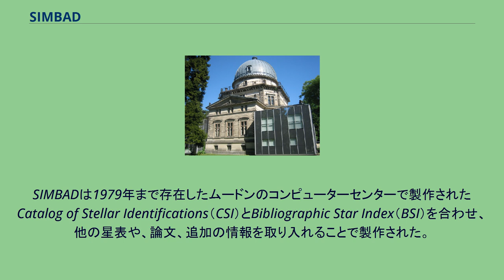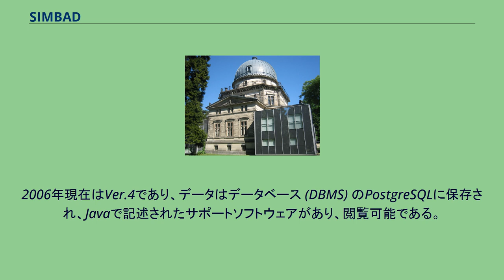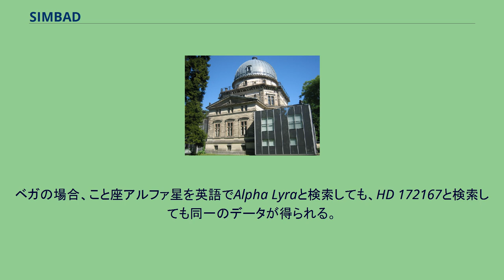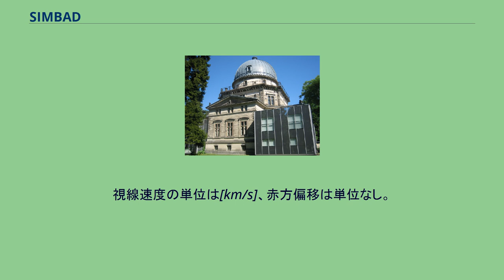SIMBAD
ストラスブール天文台 SIMBAD（シンバッド、the Set of Identifications, Measurements, and Bibliography for Astronomical Data）は太陽系外の天体の目録。
フランスのストラスブール天文データセンターによって維持管理されている。
SIMBADは1979年まで存在したムードンのコンピューターセンターで製作されたCatalog of Stellar Identifications（CSI）とBibliographic Star Index（BSI）を合わせ、他の星表や、論文、追加の情報を取り入れることで製作された。
最初にオンライン上で閲覧可能になったのはVer.2であり1981年に製作された。
Ver.3はストラスブール天文台でUNIXベースのシステムでC言語を用いて開発され1990年に閲覧可能になった。
2006年現在はVer.4であり、データはデータベース (DBMS) のPostgreSQLに保存され、Javaで記述されたサポートソフトウェアがあり、閲覧可能である。
2019年12月17日の時点で、36万5434個の目録を参照、2051万2949個の目録を引用し、3557万9550種の名前で1089万9629の天体情報を含んでいる。
小惑星(4692)SIMBADはこの目録の名誉をたたえて名づけられた。
SIMBADで天体の情報を調べる際はBasic Searchの他多くの機能が使用可能であるがここではBasic Searchでの使用方法のみを解説する。
Basic Searchでは英語でその天体の名称を入力することで検索できる。
そのため日本語で調べても検索できない。
検索してそれに一致する天体がある場合は上の方に名称が掲載される。
また、固有名だけでなく、バイエル名やカタログでの番号でも検索可能である。
ベガの場合、こと座アルファ星を英語でAlpha Lyraと検索しても、HD 172167と検索しても同一のデータが得られる。
データのほとんどが英語で書かれているので日本語で説明する。
まず一番上にはCoord(座標を意味するcoordinateの略)とあり、ICRSとは国際天文基準座標系、Gal Coordとは銀河座標を表す。
次にProper Motionとあるがこれは固有運動のことである。
単位[mas/yr]はミリ秒毎年。
その下がRadial velocityとRedshiftであり、それぞれ視線速度と赤方偏移を表す。
視線速度の単位は[km/s]、赤方偏移は単位なし。
Parallaxesは年周視差で、単位はミリ秒。
Spectral Typeはスペクトル分類のことでA0VaならA型主系列星を指す。
一番下にあるU、B、V、R、I、J、H、Kは等級を表しているがこれは観測する波長による等級の違いを表している。
詳細は等級 (天文)UBVシステムを参照。
更に詳細なデータが欲しい場合はCollections of Measurementsで直径(diameter)や表面温度(fe_h)などを調べることができる。